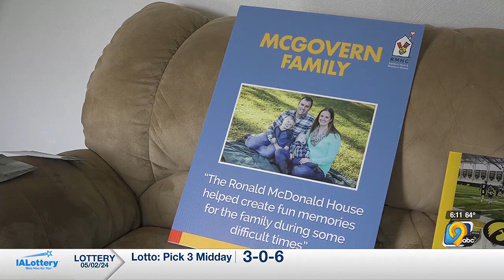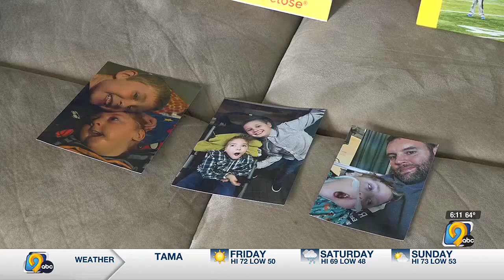DBQ memorial stroller race